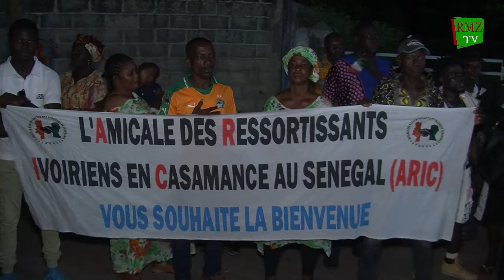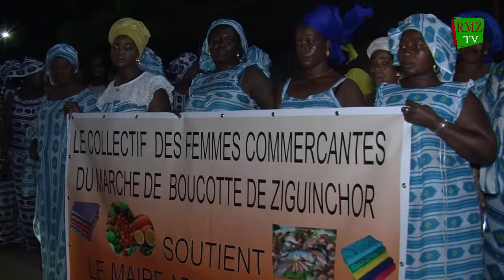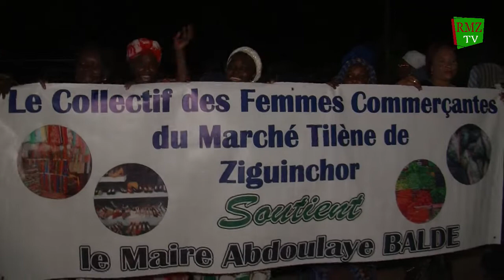REVIVEZ L'EDITION SPECIALE DE L'ACCEUIL DE LA DELEGATION DE BOUAKE